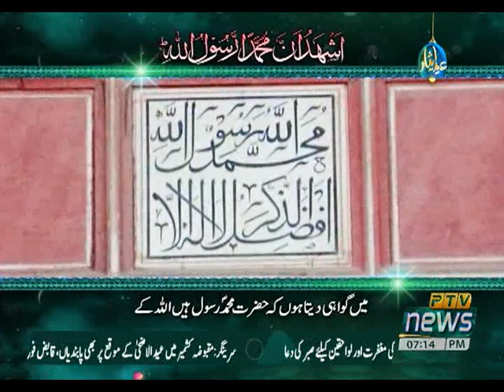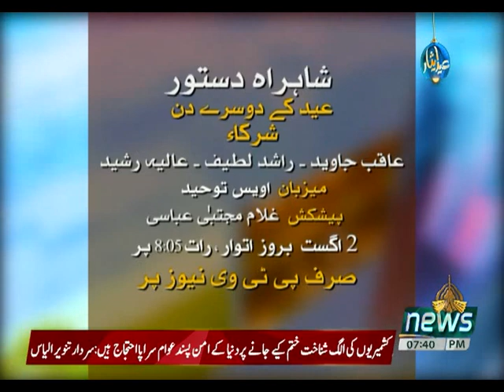SAMAAJ 02 08 2020